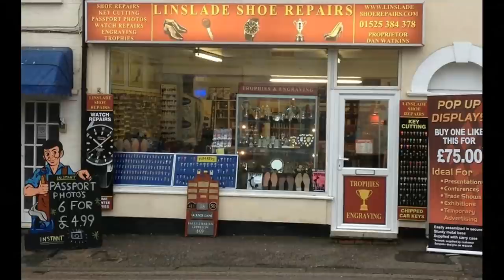Celebrating Reaching 60k on my Shoe repairing Channel! YouTube 2021 | My YouTube Journey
Today we're celebrating reaching 60k subscribers on my shoe repairing channel, a huge milestone for the Channel and it's all thanks to you guys!So today we've got a flash back clip show looking at the best bits and some of my favourite bits from the past months of 2020 and 2021. Hope you guys enjoy it and sure some of you will see some bits of my youtube journey you missed!

Chapters
Intro - (0:00)
Journey so far - (1:03)
Shoe repairs - (5:25)
Fun bits - (10:13)
Finished shoes - (12:45)
Guests - (14:52)
Out takes - (17:04)
George - (18:15)